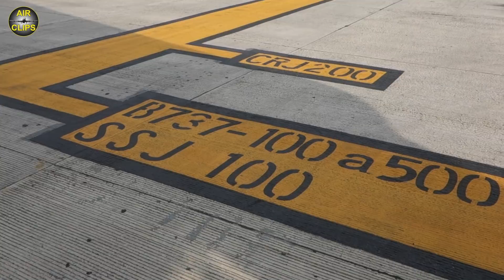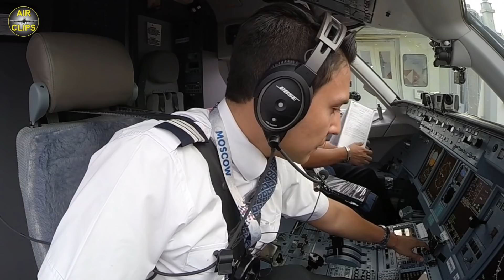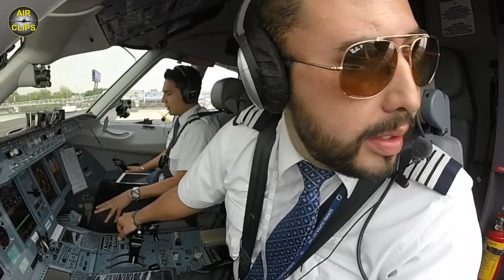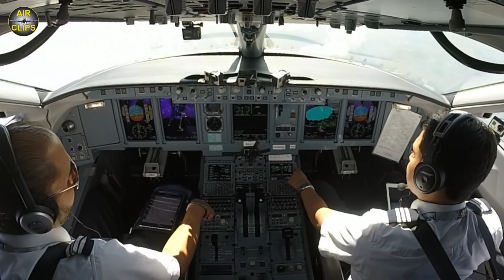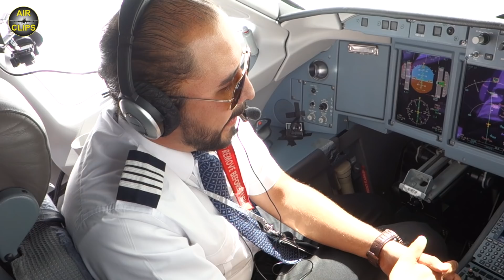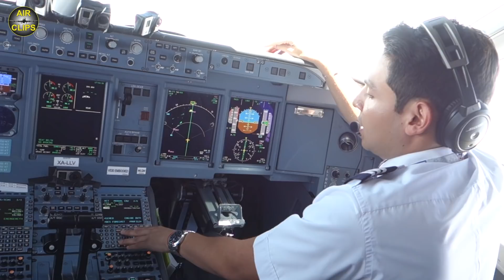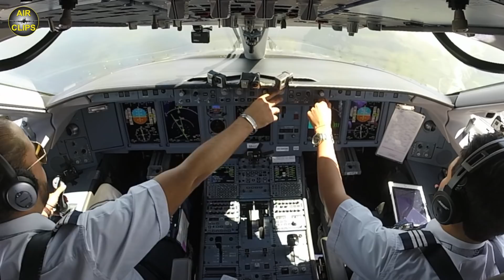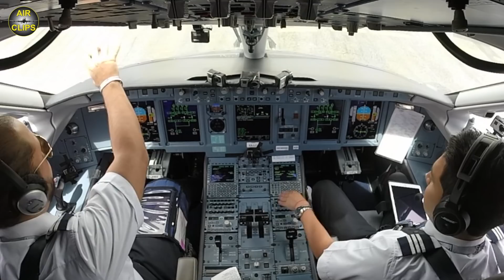JUST ENJOY! Interjet Sukhoi Superjet planes ULTIMATE COCKPIT MOVIE [AirClips full flight series]